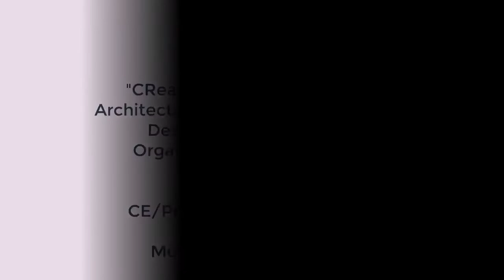Engineering Review || CReaTE Design Competition Award Ceremony || Arch. Asad Khan Talked to ER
Engineering Review || CReaTE Design Competition Award Ceremony Organized by EA Consulting || Mr. Asad I. A. Khan Talked to ER
Interview By: Muhammad Salahuddin